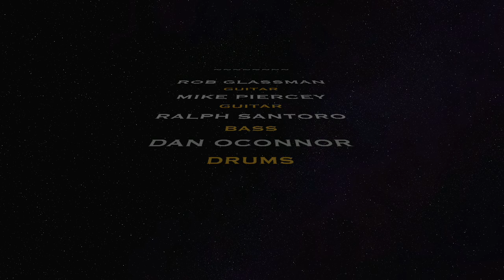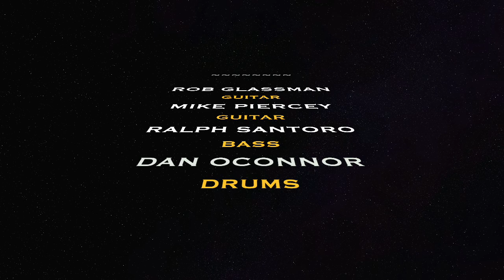ROB GLASSMAN BAND - RYANS SPORTS BAR AND GRILL - MANCHESTER,CT 8-31-24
Set 1
Truckin
mpEyes of the World
Loser
Tore Up
mpShape Im In
Thats What Love Will Make You Do
Cest La Vie
rsLike A Rolling Stone
Franklin's Tower

Set 2
Monkey & The Engineer
I'm Winning*
NYC Sound* ---
Box of Rain
mpChina Cat Sumflower ---
Hey Pocky Way
I Know You Rider
Midnight Hour ---
Shakedown St.
E:
Ramblin' Man

*Original